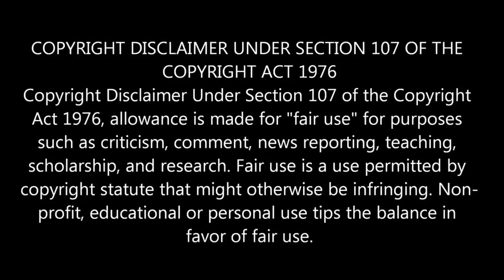Next Wild card is Priya Bhavani Shankar? | Bigg Boss Tamil | Vijay Television | 26th August 2017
Watch full episodes at Vijay Television or hotstar.com
Next Wild card is Priya Bhavani Shankar? | Bigg Boss Tamil | Vijay Television | 26th August 2017 | Promo 2